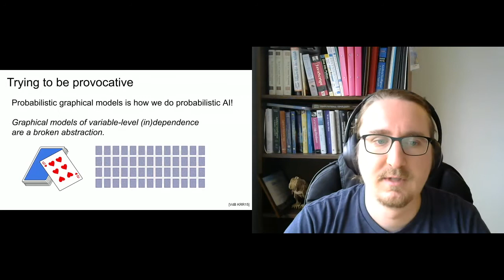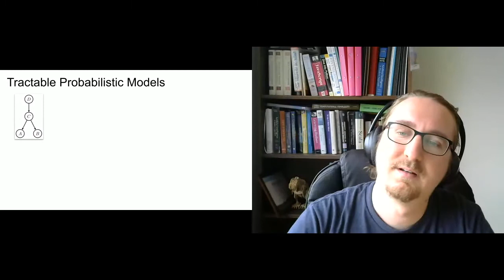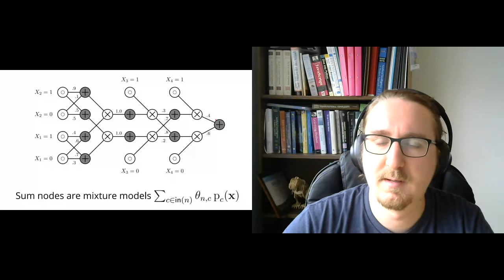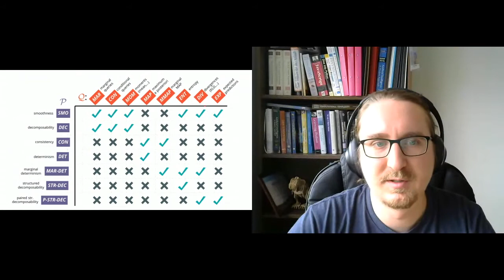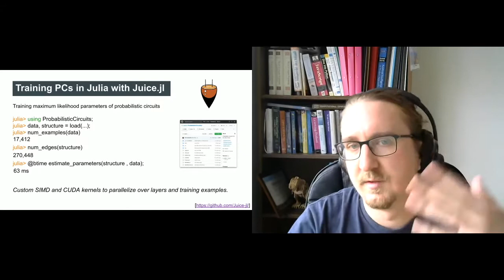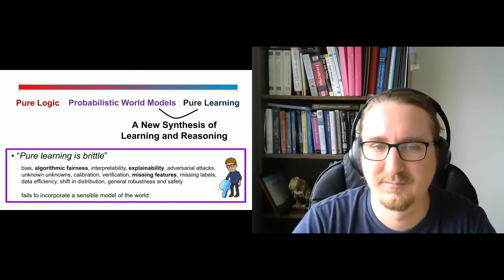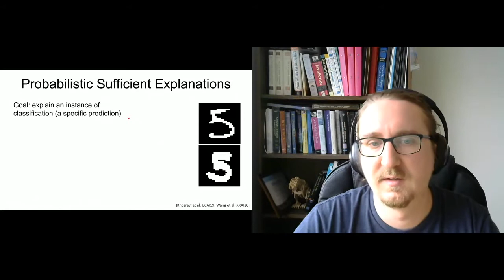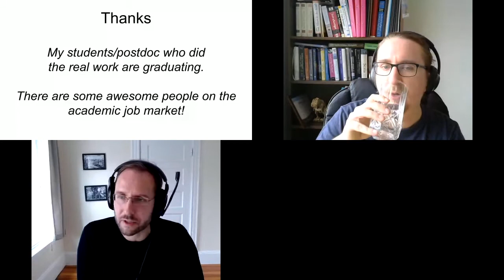Guy van den Broeck